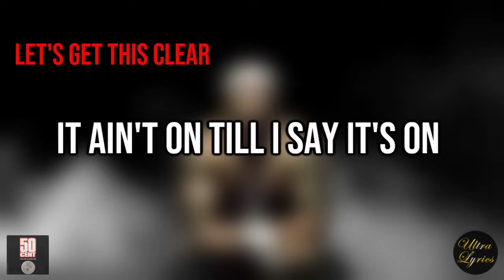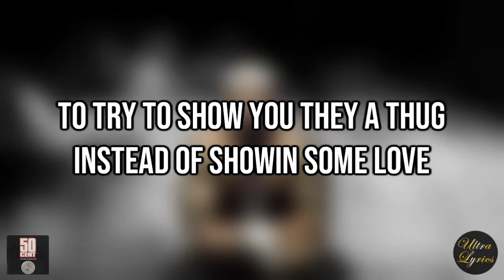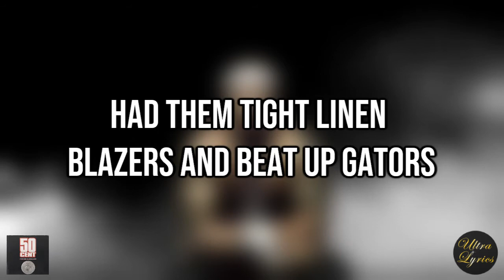50 Cent - The Hit (Lyrics on Screen Video 🎤🎶🎸🥁)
50 Cent - The Hit (Lyrics on Screen Video 🎤🎶🎸🥁)

It was interesting hearing this track having listened to most of his 50's newer stuff. It was cool to hear his flow and how it developed into the rapper he became. If it's' old 50 you can always count on some gritty good hood hip hop and it will always be hard. Also you can tell how hungry 50 is in this track as well as the whole album.

🎤 Lyrics 🎤

I change places to prevent catchin' the cases
Races in the faces, hall at you laces
This is a hit, let's see if homicide trace this

The only thing hotter than my flow is the block, inhale and exhale
That's why I left this snow biz and got into show biz
Let's get this clear, it ain't on 'til I say it's on, pause, it's on
I'm eatin', y'all niggas fastin' like it's Rimadon

Bowlish way in Lebanon, know 50 the bomb
I be at the edge of the bar, sippin' a Don
I keep the bottle just in case, you never know when it's on
This worries bump, I can't go wrong, my team's too strong
You want war? I take you to war, now that my money long

Why you broke? Cat's buy the by lines and fantasize
The way I'm spittin', put TV's in everything I'm sittin'
While I'm hot to death, I'm gonna say this to all you playa haters
Y'all should hate the game, not the playas, c'mon

50 Cent, let's see if homicide trace this

50 Cent, let's see if homicide trace this

Everyday is bugged, niggas'll come to a club
To try to show you they a thug, instead of showing some love
Now, what you think you chump me, if I let you bump me
When I'm about to make a mill, faster than you make a G, ha ha

I know I lie, it's a habit, I vow to clean the city like the mayor
And in the crack game, I'm a franchise player
Niggas be thinkin' I be out to lunch with mines
Then in crunch time, I start hittin' 'em hard with punch lines

You cats got to be sick to think 50 can't spit
Better check my batting average, I always make hits
My flows leave these rap cats ketro, ketro all across the metro, metro
Plus I pack a cannon, up under my marple cannon

They fake, they look like money but ain't worth half the cake
Have me runnin' from Jake, in a GS with bad brakes
They want to knock me take for Christ sakes
50 Cent, let's see if homicide trace this

50 Cent, let's see if homicide trace this

50 Cent, let's see if homicide trace this

Yo son, remember them fake playas
Who try to play us at The Shark Club in Vegas
Had them tight linen blazers and beat up gators
Lookin' like last year's playas, pause

Yeah, I could tell they dough was low
When we came through the do'
I copped a case of Cristal and copped one bottle of Mo
From the looking through face and the bulge in his waist, he holdin'

Yeah he's packin', I can see his rack
The one in the middle, he a big man, I dealt with him son
Yeah, so I expect look like they ain't had a run since ' 81
They ain't here on a hunt for food

So they could catch you, some cash and expensive jewels
I'm gonna crash 'em with this bottle if he move
I ain't the one son, my shit ain't come easy
It won't go easy, believe me

50 Cent, let's see if homicide trace this

50 Cent, let's see if homicide trace this

50 Cent, let's see if homicide trace this
Source: LyricFind

Songwriters: Curtis James Jackson / Keith Everette Horne

Power of the Dollar is the unreleased debut studio album by American hip hop recording artist 50 Cent. Originally set to be released as his major-label debut in 2000 by Columbia Records, the album's release was cancelled after Columbia discovered that 50 Cent was struck by nine bullets in a shooting that took place two months before the album was set.